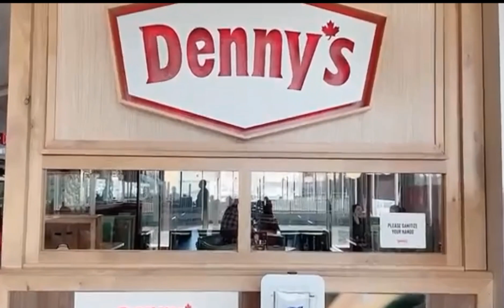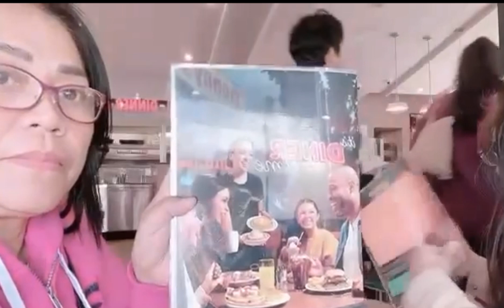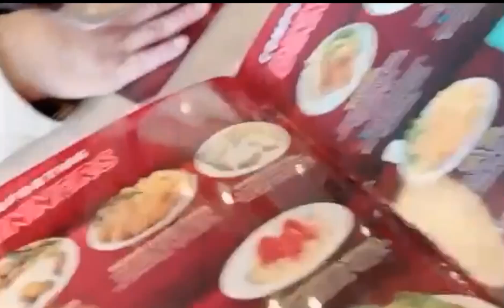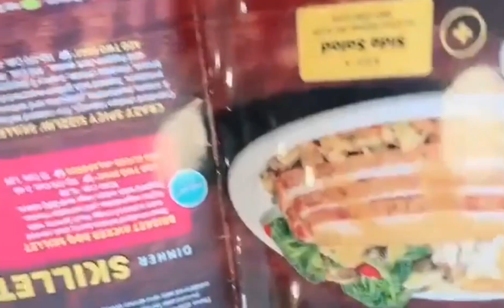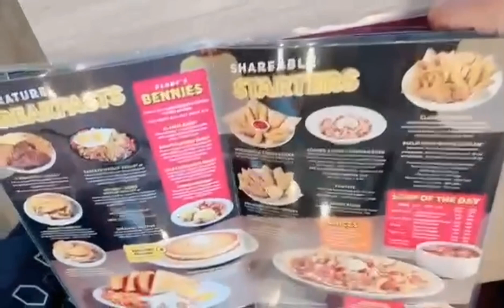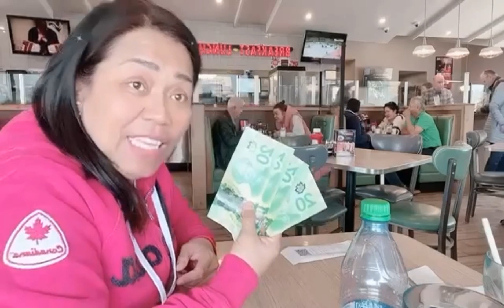My travel @Calgary Episode 24